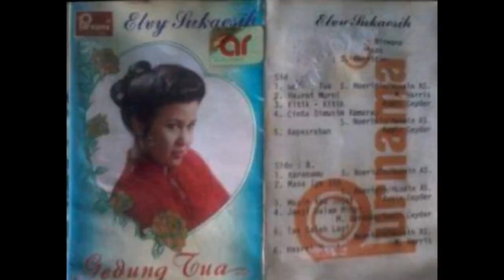elvy sukaesih - cinta dimusim kemarau